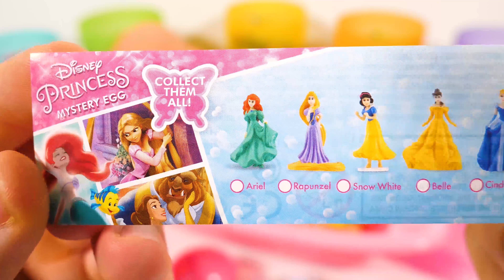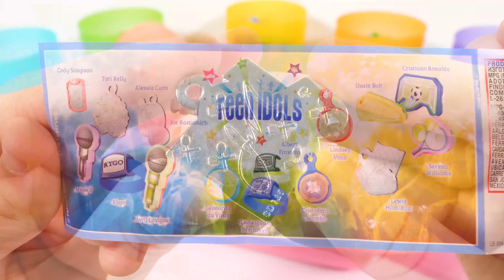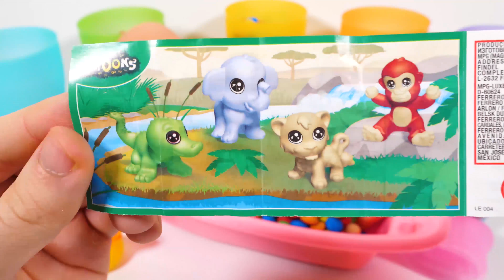Learn the colors with Baby bath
Hello, guys! In this video we are going to Learn colors with baby bath with m&m's candy's, we will sing some nursery rhymes and we will learn the colors with baby bath with m&m's. We have colors for toddlers, and we will learn the colors with baby bath with m&m's.

We hope you enjoy the video! Stay tune for more amazing videos with colors from baby bath with m&m's! ;)

Puzzles

Learn colors